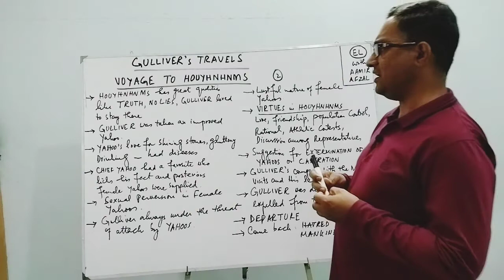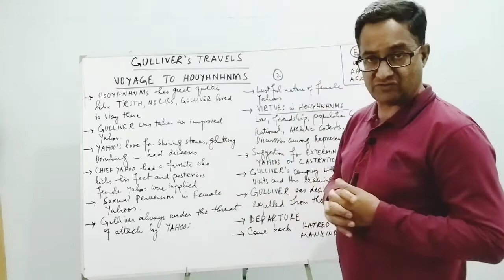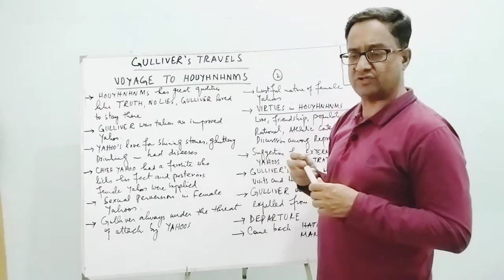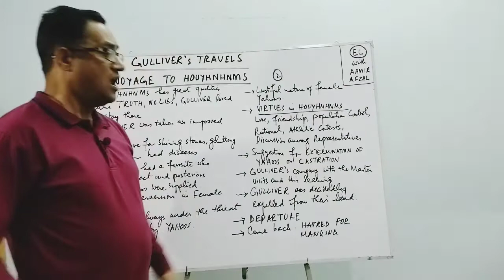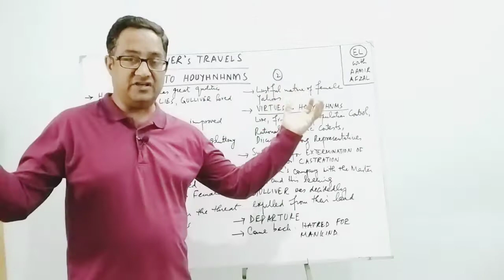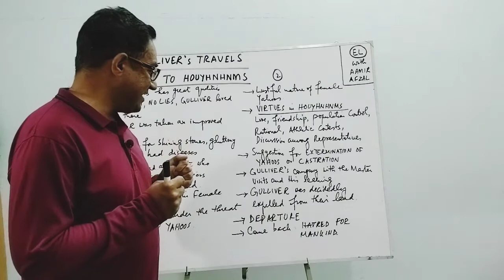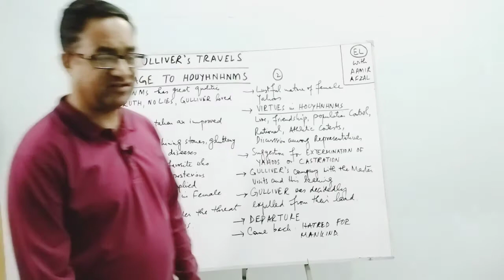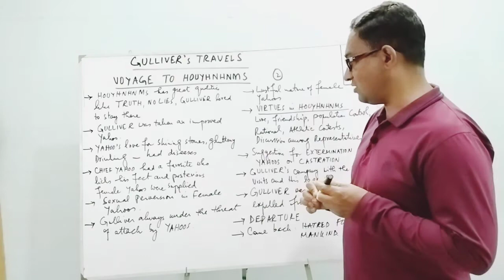VOYAGE TO HOUYHNHNMS 2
THE GULLIVER'S TRAVELS is a master piece by JONATHAN SWIFT.All the four voyages present a different story with a sole aim to correct and reform the society by using the device if satire.This lecture is a depiction of the Last voyage i.e VOYAGE TO HOUYHNHNMS pt 2.